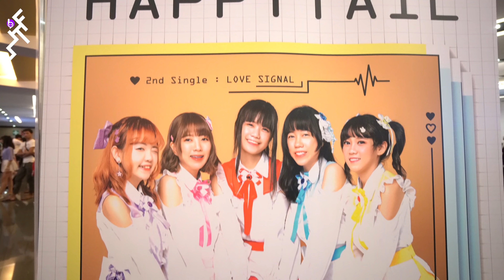What The Fact x CM Cafe EP.3 | ไอดอลอยากบอกอะไร แฟน ของโอตะ!?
ขึ้นชื่อว่าเป็นแฟนกัน การเห็นคนที่เรารักไปมีความสุขกับคนอื่นมันก็ออกจะเป็นเรื่องที่ขมขื่นใจอยู่หน่อย ๆ และยิ่งปัจจุบันตั้งแต่วงการไอดอลไทยเริ่มจะโด่งดัง โอตะทั้งหลายก็แอบเร้นกายไปหาไอดอลกันอย่างไม่ว้างเว้น และจะเป็นยังไงถ้าไอดอลรับรู้และเข้าใจพวกคุณดี

ดังนั้นวันนี้เราจะพาทุกคนไปหาคำตอบกันว่าถ้ามีโอกาส... ไอดอลอยากบอกอะไรกับ แฟน ของโอตะ!